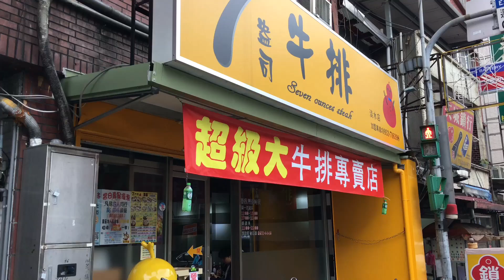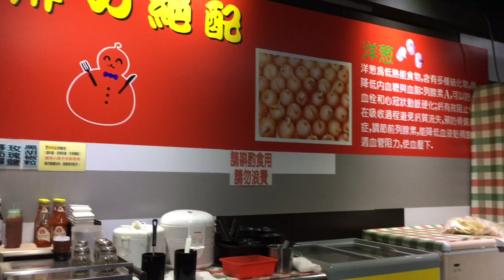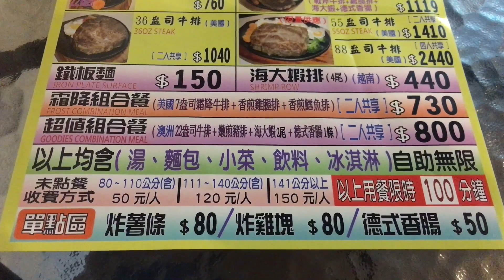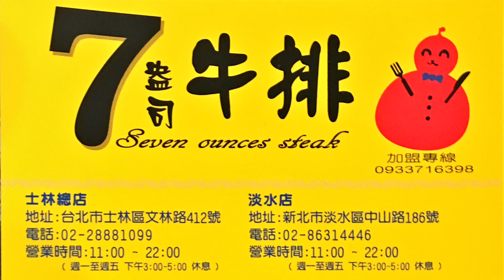《淡水•食》中山路新開幕牛排館～7盎司牛排淡水店（20171114）